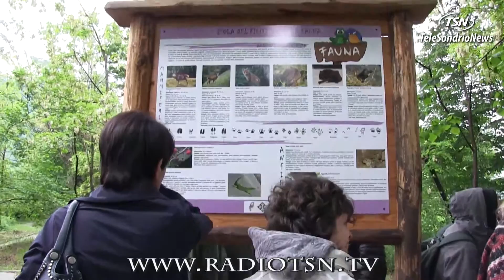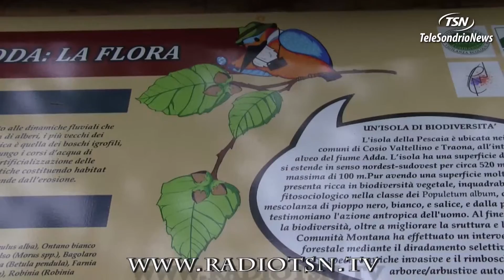La Valtellina riscopre l'isola sull'Adda